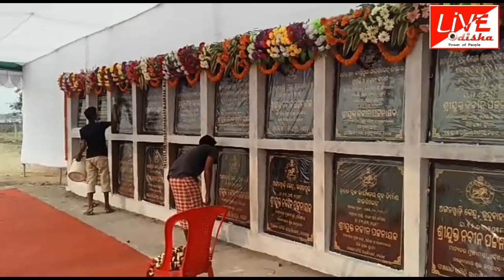ବରପାଲି ରେ ମୁଖ୍ୟମନ୍ତ୍ରୀଙ୍କ ଗସ୍ତ କୁ ନେଇ ଗଦା ଗଦା ଫୋର୍ସ